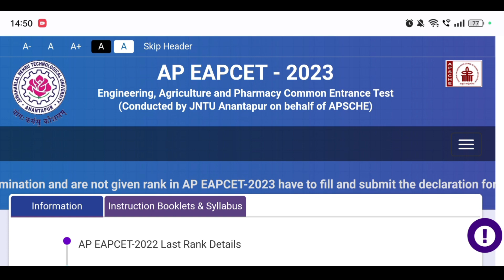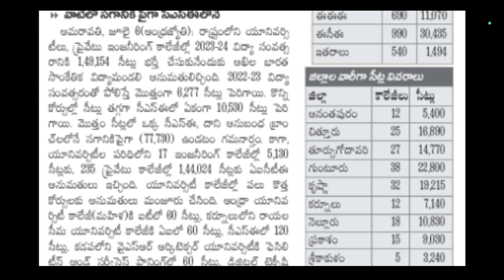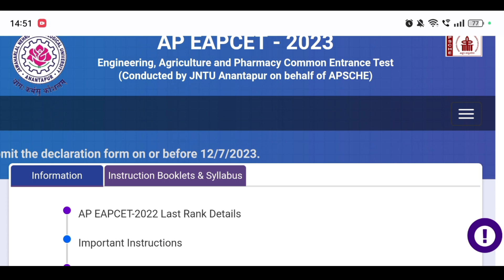AP Eamcet 2023 Counselling Dates | Total Seats Details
AP EAMCET Counselling Dates 2023 Latest Update

Queries Solved :

AP EAPCET 2023 Counselling Dates,